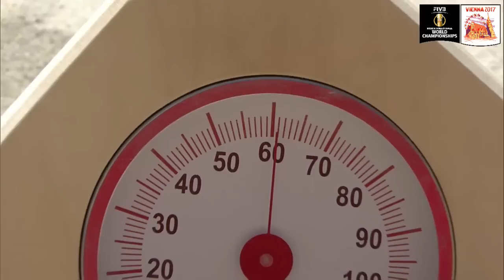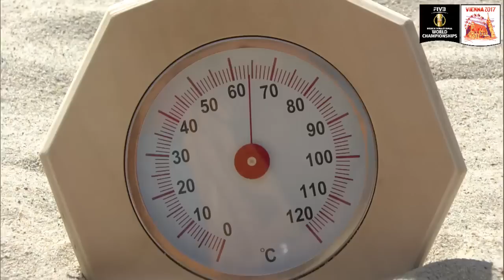Dalhausser/Lucena (USA) v Ranghieri/Carambula (ITA) - FIVB Beach Volleyball World Champs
Watch the FIVB Beach Volleyball World Championships Vienna 2017 matches here on the FIVB YouTube Channel!

Lucena/Dalhausser (USA) - Ranghieri/Carambula (ITA) - FIVB Beach Volleyball World Champs